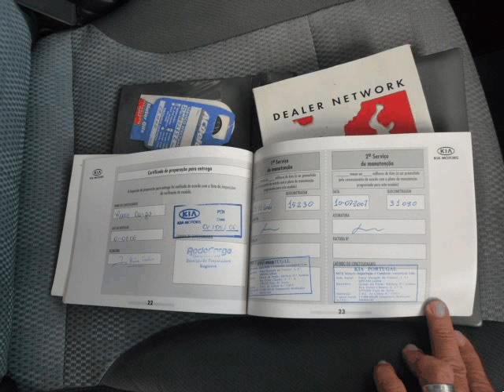Kia Picanto 1.1 CRDi VGT EX para Venda em Auto Alen . (Ref: 371930)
Kia Picanto 1.1 CRDi VGT EX para Venda em Auto Alen . (Ref: 371930) do ano 2006 com 150000 Kms.viatura Nacional em bom estado . A/C, Rádio CD,Vidros Eléctricos, Fecho Centralizado com Comando. POSSIBILIDADE DE TROCA!entregou com revisão e registou efectuado ao seu nome.POSSIBILIDADE DE CRÉDITO ATÉ 72 MESES APROVADOS EM 2 HORAS. GARANTIA 12 MESES INCLUÍDO NO PREÇO DO CARRO,Viaturas vendida num raio de mais de 70 Kms não se preocupe com a reparação dentro da garantia pk facultamos uma garantia de 12 meses, é valida na oficina indicada por nos mais perto de si sem limite de quilometragem.Está igual a nova.Estamos abertos de Segunda a Sexta das 9:00 às 13:00 e das 14:00 às 20:00.sábado das 9:00 ate as 17:00,está óptimo de mecânica, pode trazer mecânico para conferir, não perde nada em ver e se estiver interessado dar uma volta. Consumo: 5.0/6.0L aos 100 misto auto-estrada cidade.PODE TRAZER MECÂNICO . Bom a todos os níveis. Duas Chaves, Fazem Desta Viatura Uma Excelente Escolha.NÃO COMPRE SEM NOS CONSULTAR,VISITE-NOS EM VAGOS-AVEIRO E ENCONTRE O PARCEIRO IDEAL PARA O SEU NEGOCIO.oferecemos 5 dias de férias sem sorteio para si e para a sua família em mais de 100 hotéis em Portugal,Algarve,Açores,Madeira,porto santo. .Todos os dados e disponibilidade carecem de confirmação junto do vendedor.